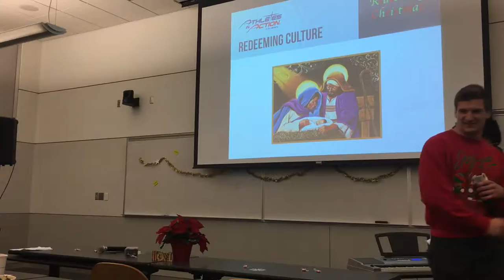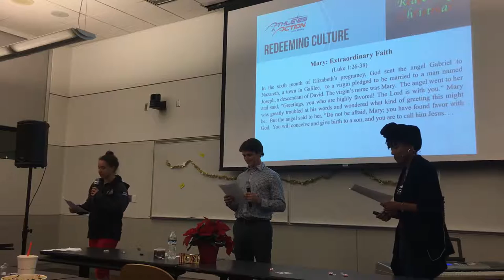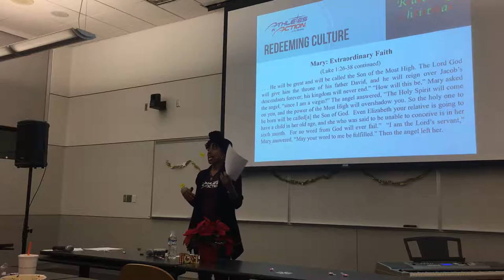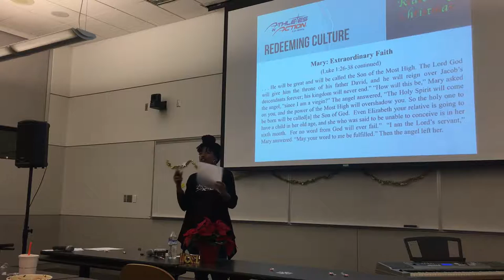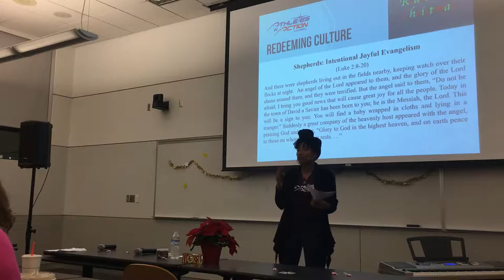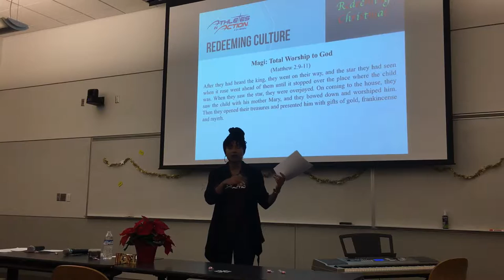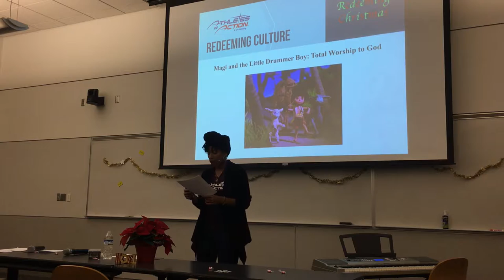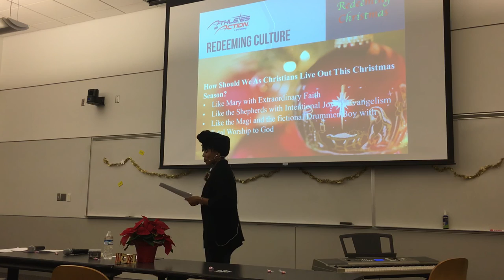Natasha Shorts (Staff) Athletes in Action Ohio State 11/30/2016